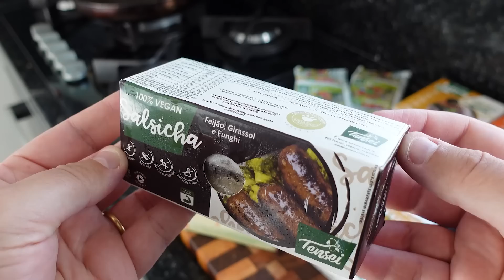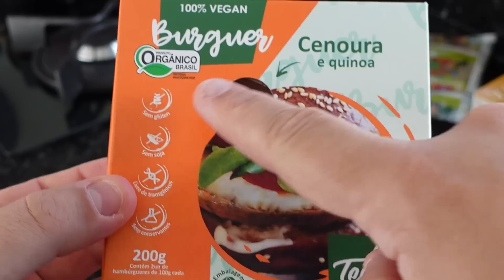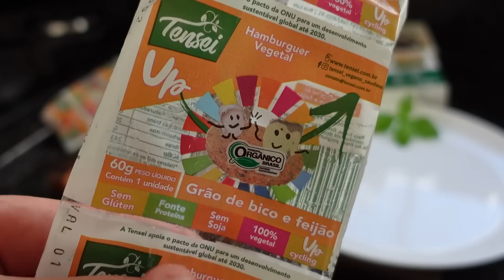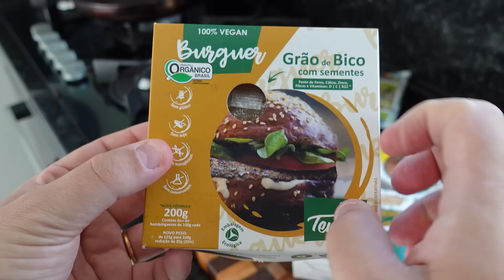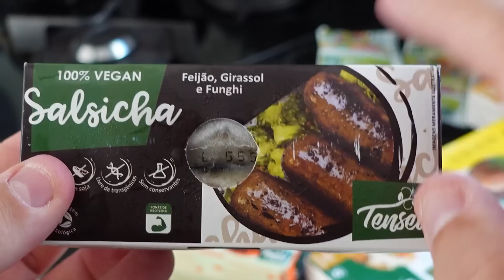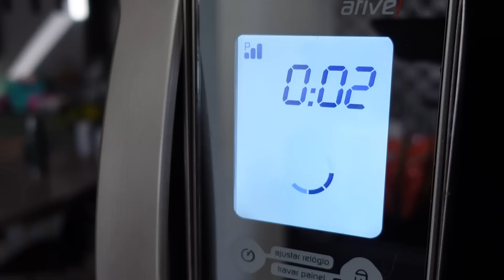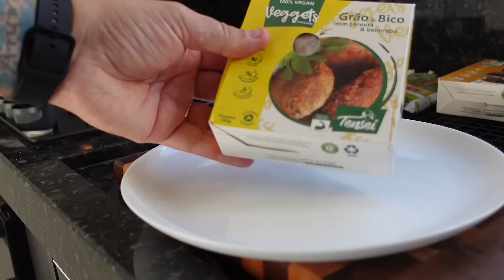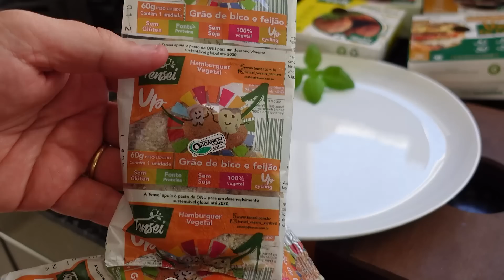Invista na Tensei: hambúrgueres e salsichas veganos deliciosos